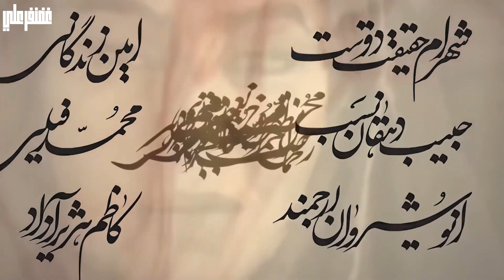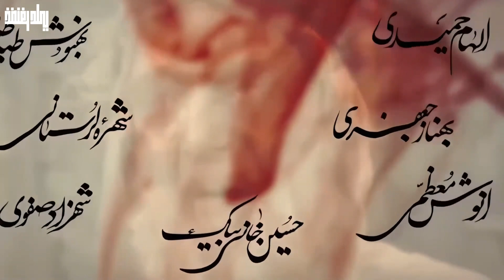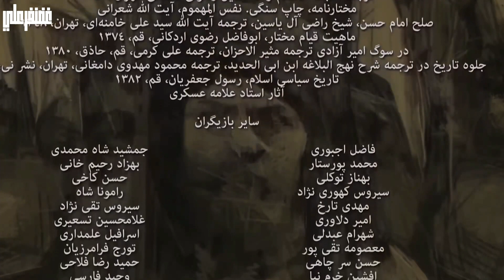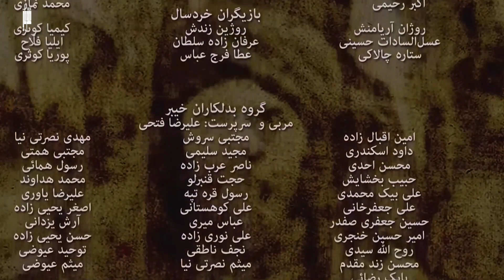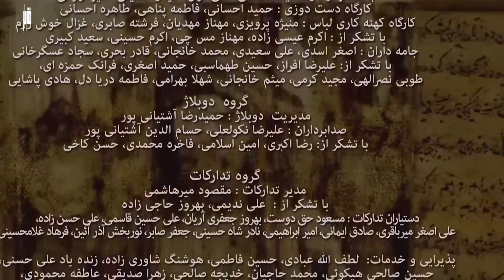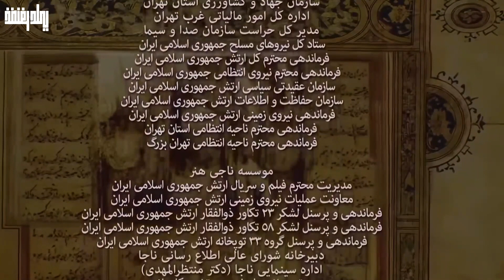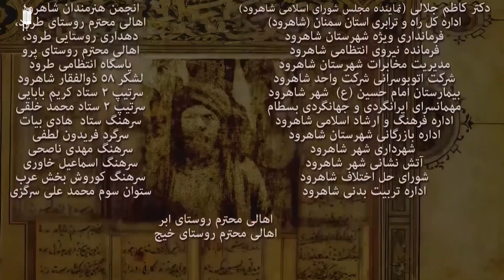Mukhtar Nama Episode 11 Urdu HD